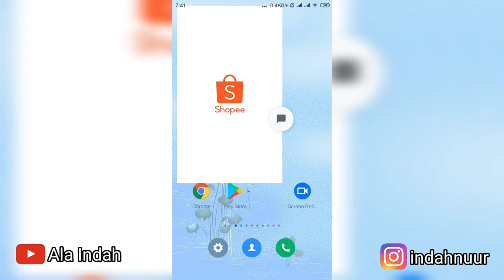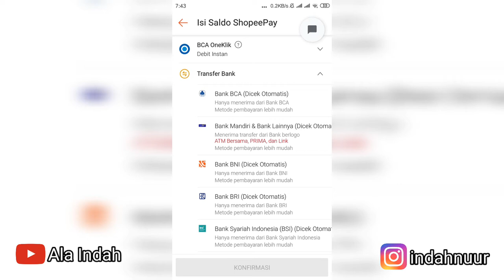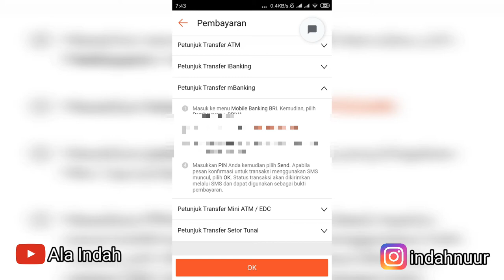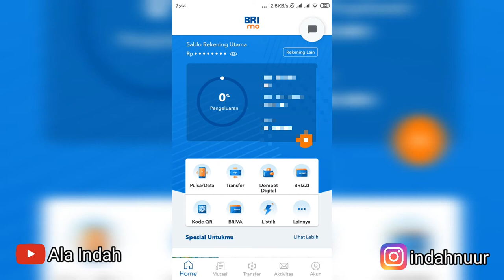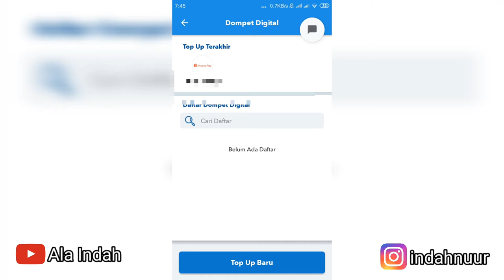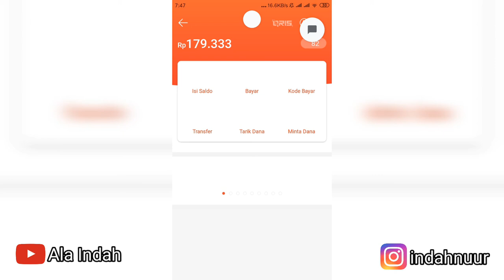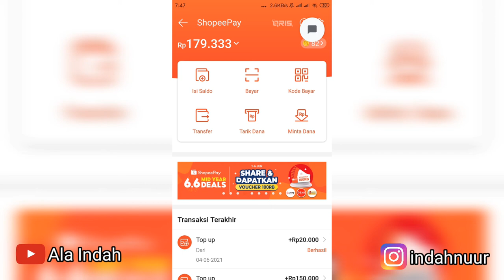Cara TopUp ShopeePay Melalui BRI Mobile Banking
Cara Topup ShopeePay Melaui Rekening BRI Mobile Banking di Shopee dengan Mudah Cara Isi Saldo Shoppe Shopee Pay Cara Transfer dari BRI ke Shoppepay